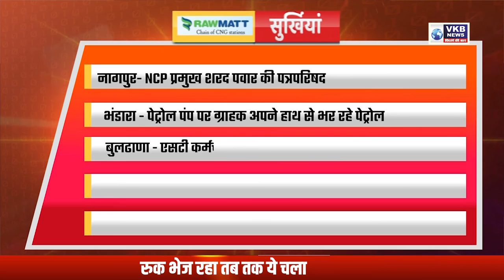नागपुर- NCP प्रमुख शरद पवार की पत्रपरिषद